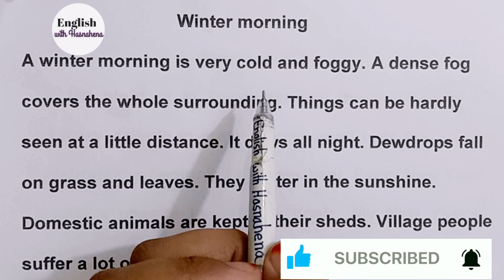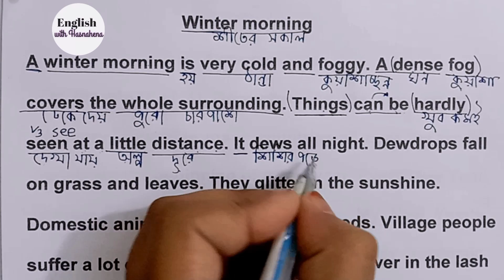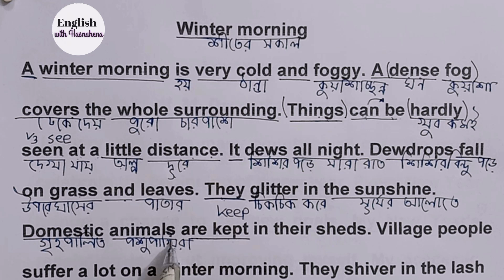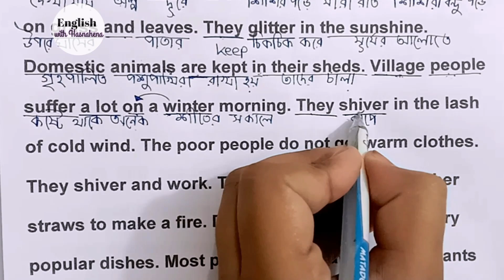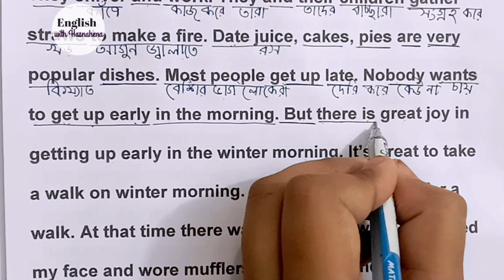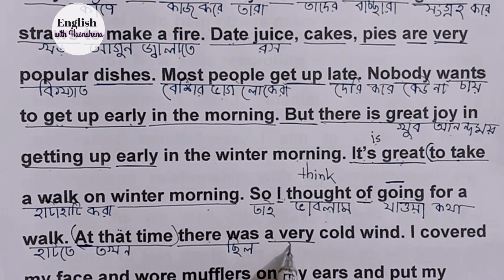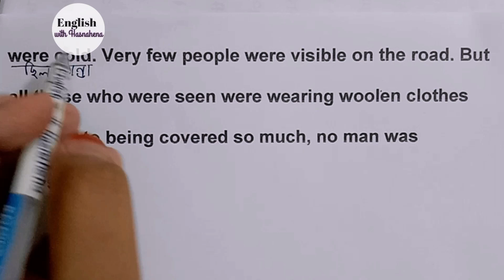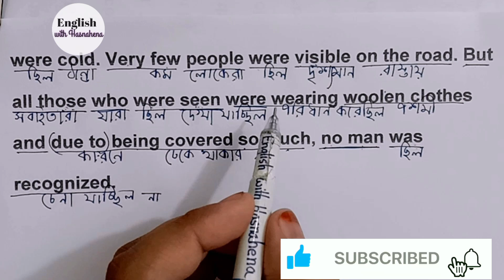এক একটি শব্দ ইংরেজিতে বলতে ও পড়তে শিখুন |english reading & speaking practice | winter morning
এক একটি শব্দ ইংরেজিতে  বলতে পড়তে ও বুঝতে শিখুন | english reading & speaking practice | winter morning | ইংরেজি শেখার সহজ উপায় | how to learn english easily at home | english reading bangla translation

In Bengali
এই ভিডিওতে আপনি শিখবেন কিভাবে ইংরেজি পড়তে হয়। মূলত এই ভিডিওতে আমি আপনাকে একটি খুব সহজ উপায় বলছি যার মাধ্যমে আপনি দ্রুত ইংরেজি শিখতে পারবেন। আমি অনেক মন্তব্য পেয়েছি যে ম্যাডাম, আমাদের ইংরেজি শিখতে হবে আমাদের ইংরেজি বলতে শিখতে হবে ইংরেজি পড়ার সঠিক উপায় কী? সব মন্তব্য পড়ুন বা আমি তাদের জন্য এই ভিডিওটি করেছি, তাহলে চলুন দেখি কিভাবে শিখবেন ইংরেজি পড়তে

In English
In this video you will learn how to read English.  Basically in this video I am telling you a very easy way through which you can learn English quickly.  I got many comments that madam, we need to learn english we need to learn to speak english what is the right way to read english?  Read all the comments or I made this video for them, so let's see how to learn to read English

English to Bengali translate
Bengali to English translate
spoken English by the short story
moral English story
ইংরেজি সঠিক উচ্চারণ
correct pronunciation in English
স্পোকেন ইংলিশ
English spelling reading and meaning together
English reading with Bengali meaning
English reading and English to Bengali translations
In this way English reading will be learned
ইংরেজি সঠিক উচ্চারণ
ইংরেজি রিডিং পড়ার সহজ উপায়
English grammar
speak English
English reading
english pronunciation
improve your fluency in english
reading practice
english reading practice
reading
learn english with newspaper
fluency
English
english reading shikha
reading english practice advanced
english reading kaisr shikhe class 1
reading practice ielts
english learning bangla to english
english shekhar sohoj upay
ইংরেজি শেখার সহজ উপায়
ইংলিশ রিডিং পড়ার সহজ উপায়
ইংলিশ রিডিং
কিভাবে ইংরেজি রিডিং শিখব
english speaking practice story
spoken english
ইংরেজি শেখার বাংলা ভিডিও
english kivabe kotha bolbo
English kivabe shikhbo